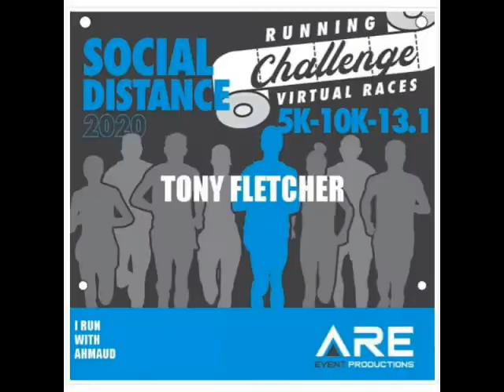AREEP's Social Distance Running Challenge - Week #3 Recap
Another week, another Pete! Actually, it's the same Pete, with an exciting update on Week 3!